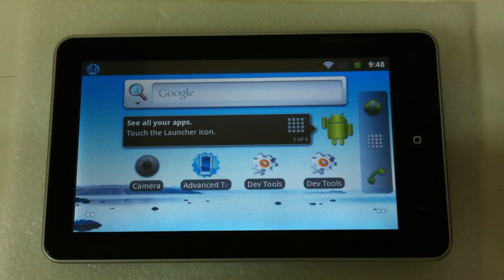7 Inch Android 2.3 Gingerbread A8 Tablet PC HDMI Camera